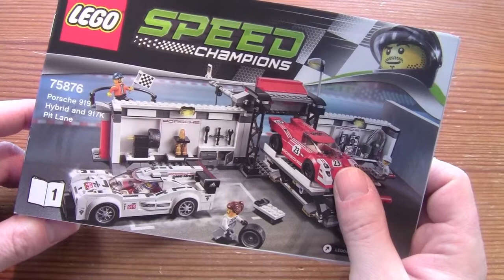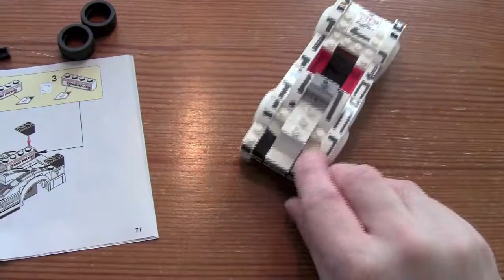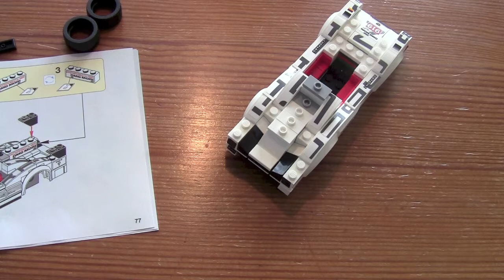Unboxing & Building Porsche 919 Hybrid & 917K Pit Lane 75876 Bag 2